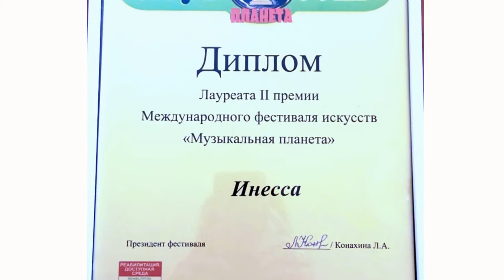INESSA- FESTIVAL "MUSIC PLANET 2015", Инесса - Фестиваль "Музыкальная Планета" Лауреат II Премии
Международный Фестиваль Искусств
«Музыкальная планета» (Music-Planet-2015)
24-26 сентября 2015 г.Москва
"Я Не Верю Тебе"; муз и слова Эдуард Сальцов, II премия